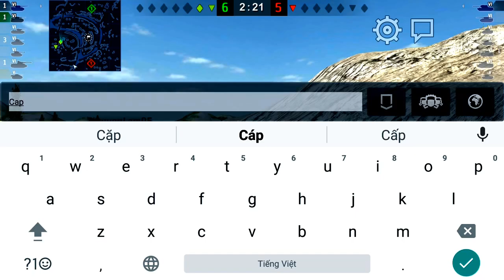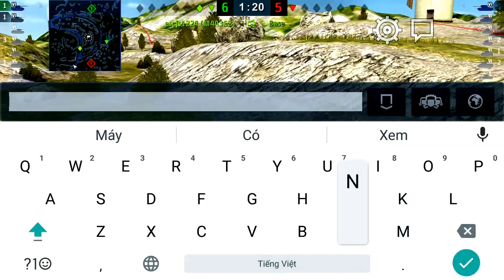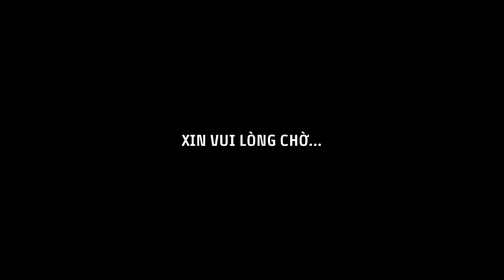Bienmaxi || World of tanks gameplay #19